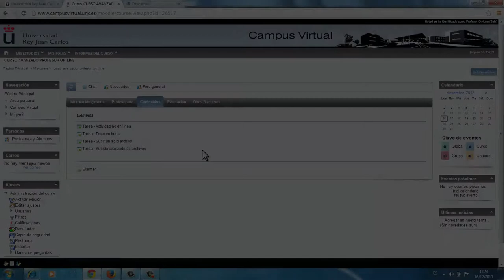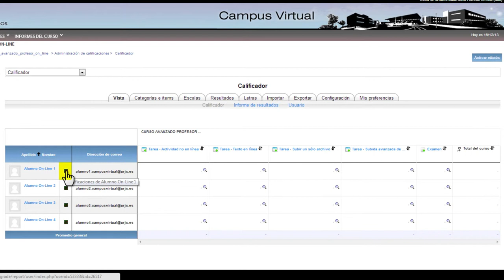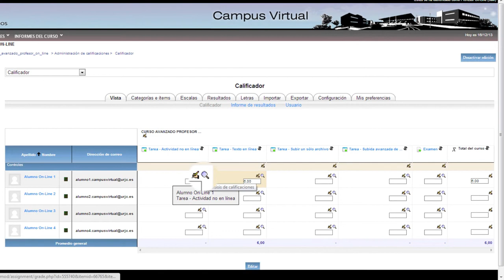Tabla de calificaciones (Moodle)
Vídeo explicativo sobre la tabla de calificaciones de una asignatura, en la plataforma Moodle. Visión general de la tabla de calificaciones.